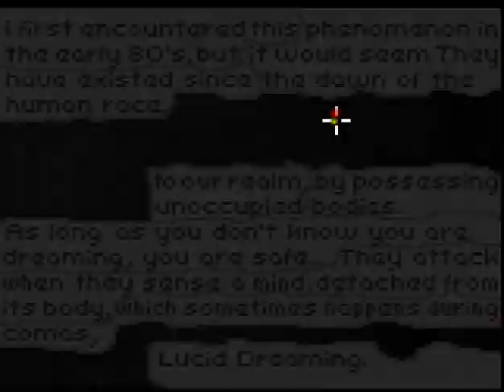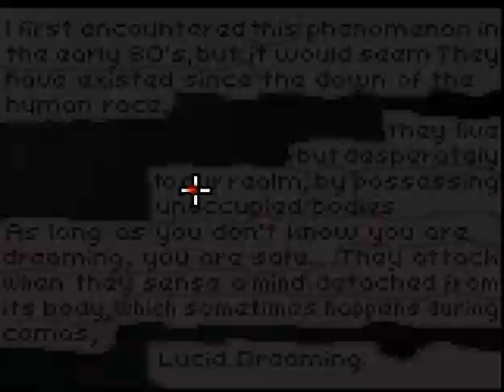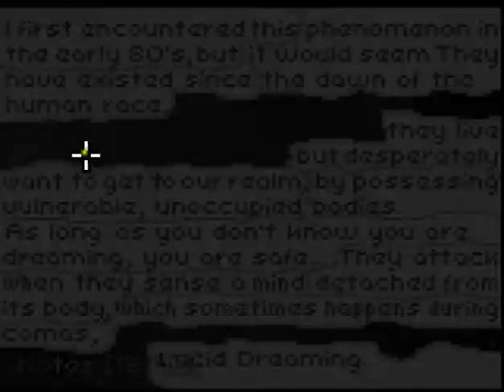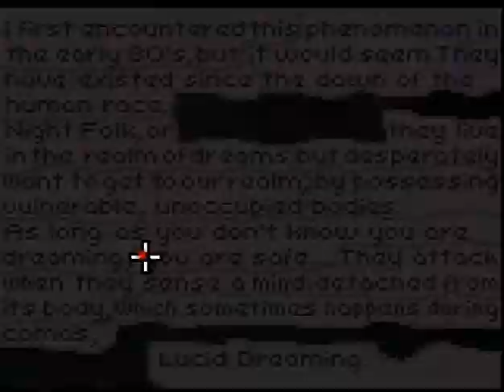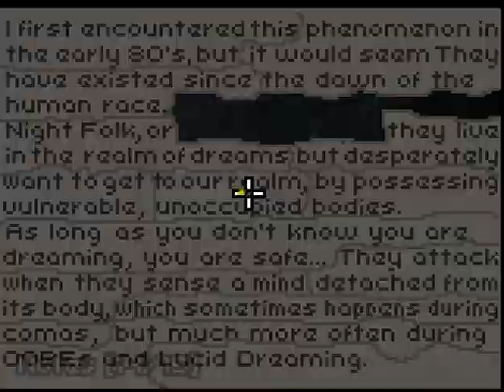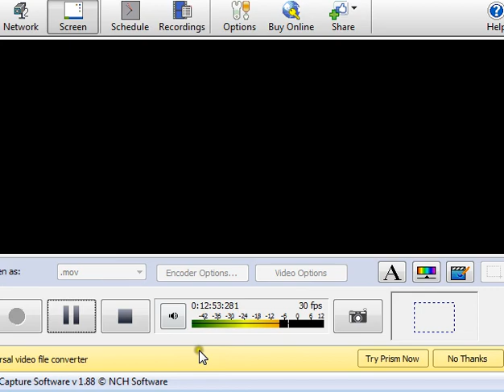Deeper Sleep: Part 2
Another Episode of Deeper Sleep Enjoy!